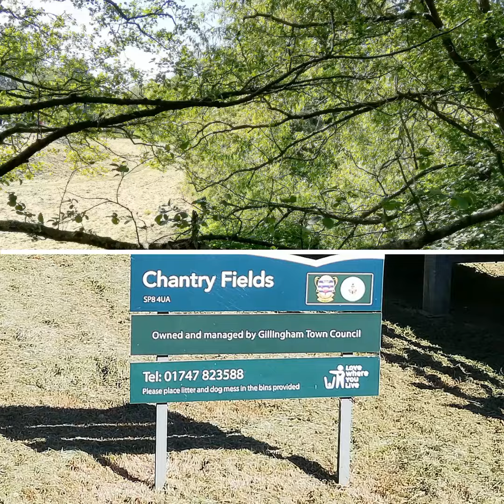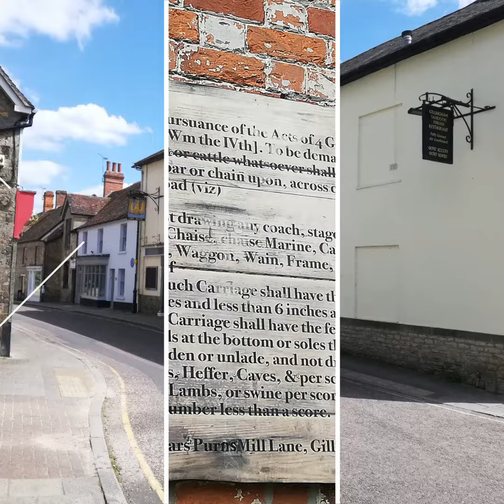17 May 2020